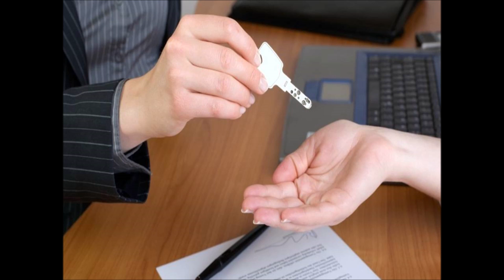Air Bag in Car did not open when car met with accident -SC finds in manufacturing defect .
Ex-Member Judge ,Consumer Court ,Delhi
Member of the Rule making Committee (Consumer Protection Act 2019)

Welcome to Consumer Awakening Mission
Become a Member(Three categories ) ;
Link given below for all categories
Category -1
Individual Membership Fee -Rs 1100/- (Yearly)
Benifits  to Members
1. Ask any question on Consumer Protection Act ,shall be replied within 24 Hours and also detailed discussion on Sunday Live Chat every Sunday at 6.00pm
2. Ask legal advise with documents about your problem , strength of your Case & Solutions.
Category -2
Institutional Membership
Fee-5100/-
Benifits;
Get advise on various issues under consumer Protection Act in detail
Obtain Case law/ case material /legal notes /Judgments under CP Act
Category-3
Advocates & Professionals
Fee -2500/-
Benifits ;
Obtain Legal Notes on any issue under CP Act
Obtain case law /judgments in specific case and facts

Note ; You need to keep your Membership code with you for refeence.